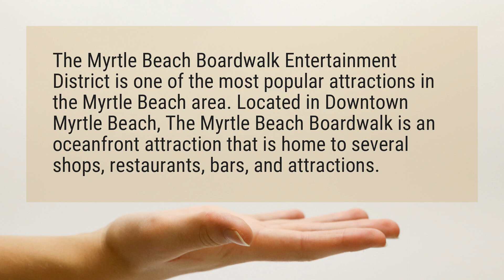Does Myrtle Beach have a boardwalk?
The Myrtle Beach Boardwalk Entertainment District is one of the most popular attractions in the Myrtle Beach area. Located in Downtown Myrtle Beach, The Myrtle Beach Boardwalk is an oceanfront attraction that is home to several shops, restaurants, bars, and attractions.

Reference:
Myrtle Beach Boardwalk - Oceanfront Attractions & More!